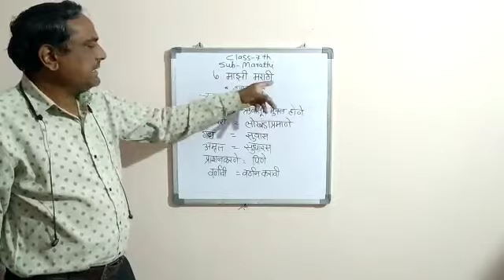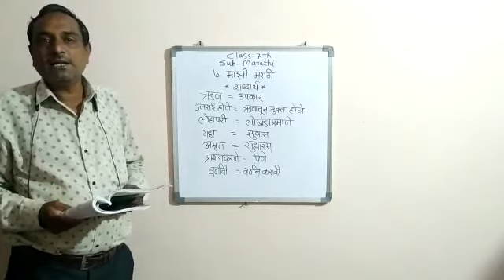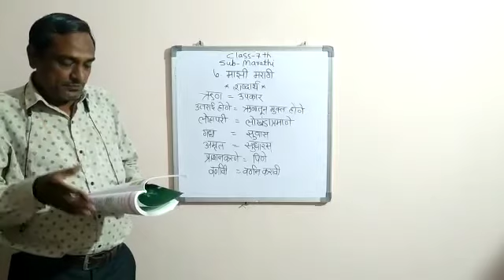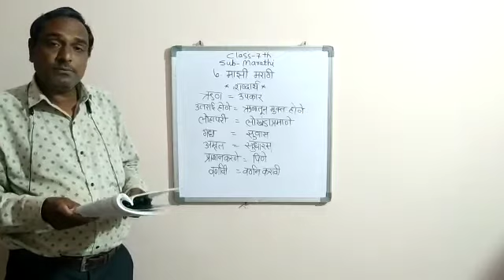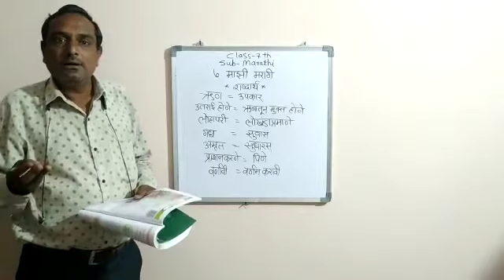Class 7th ( 7. माझी मराठी - I )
Teach By :- Bambal Sir ( Nagpur )